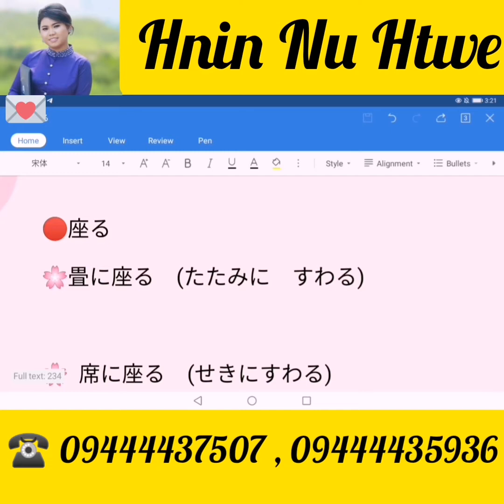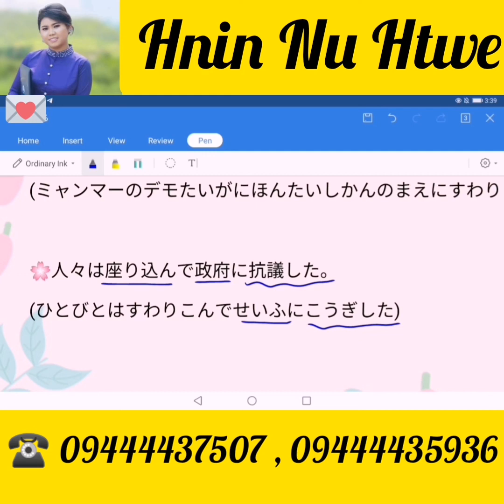すわる နဲ့ すわりこむ ဘာကွာလဲ😎😎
၂ခုလုံးကို ထိုင်တယ်ပဲ မှတ်ထားတာလား ❓❓
ဘာကွာလဲ အသေးစိတ်သိချင်ရင်
Senseiရှင်းပြထားတာ နားထောင်လိုက်နော် 😘